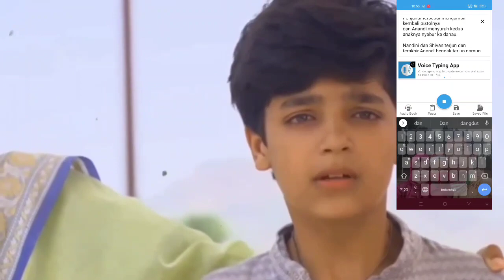Balika vadhu | anandhi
Sinopsis Balika Vadhu ANTV hari inienceritakan akhir dari kisah Anandi saat ditembak musuh bebuyutannya Akhiraj dan Jagdish menangis putus asa.

Akirajh merupakan musuh dari Anandi yang menaruh dendam padanya lantaran Anandi pernah menggagalkannya menikahi anaknya di bawah umur.

Kemarahan Akirajh sangat dalam, ia telah beberapa kali mencoba membunuh Anandi namun tak berhasil, hingga suatu saat Kalyani menjadi tumbal dari kekejiannya.

Kalyani meninggal dunia saat melindungi Anandi dan kedua anak kembarnya dari tembakan peluru Akirajh.

Saat itu Anandi sangat marah dan untung saja polisi datang tepat pada waktunya hingga bisa mencegah perbuatan keji Akirajh.

Anandi beserta kedua anaknya mengkremasi nenek Kalyani, ia tak kuasa menahan tangis melepaskan kepergian neneknya tersebut.

Nyatanya, Akirajh kabur dari penjara dan ia menjadi buronan, Anandi dan kedua anaknya yakni Nandini dan Shivan kembali dalam bahaya.

Mereka menjadi incaran untuk dibunuh, mereka dikejar dan nyawa mereka dalam bahaya.

Anandi dan si kembar dikejar dan ia tertembak di punggung, Anandi menjerit kesakitan.

Malam harinya mereka bertiga bersembunyi di bibir danau di dekat bangunan jembatan.

Menyalakan api unggun untuk menghangatkan tubuh mereka dan Nandini menangis melihat ibunya kesakitan.

Anandi menyuruhnya mengeluarkan peluru dari punggungnya, dan Nandini dengan sekuat hati melakukannya dan berhasil mengeluarkan peluru tersebut.

Mereka belum sama sekali aman dari kejaran Akirajh, keesokan harinya, Anandi dan si kembar melanjutkan perjalan namun malang sekali mereka ditemukan oleh penjahat.

Di atas sebuah jembatan yang tinggi, mereka dihadang oleh sekelompok penjahat yang menggunakan mobil dan bersenapan.

Penjahat tersebut tertawa lepas merasa menang dari Anandi namun Anandi tak gentar dan tidak memperlihatkan wajah ketakutannya.

Penjahat menodongkan pistol ke kepla Anandi, dan ia memeluk kedua anaknya.

Saat penjahat tersebut lengah, ia merampas pistol dari tangannya dan mengarahkan ke Akirajh.

“Buang senjata kalian atau akan ku tembak dia,' kata Anandi.

Semua membuang senjatanya dan Anandi mengamuk menembak Akirajh di kaki dan pundaknya.

Anak laki-laki Anandi yakni Shivam mengambil senjata yang tergeletak di tanah dan membuangnya ke danau.

Semua orang berteriak, Anandi mengutuk mereka semua dan mengatakan bahwa dirinya tak pernah takut mati.

Seorang penjahat maju dan melawan Anandi hingga pistol yang dipegangnya jatuh ke tanah.

Penjahat tersebut mengambil kembali pistolnya dan Anandi menyuruh kedua anaknya nyebur ke danau.

Nandini dan Shivan terjun dan terakhir Anandi hendak terjun namun Akirajh menembak pundaknya hingga tembus ke perut.

Anandi terdiam, darahnya mengucur dan ia sekuat tenaga menjatuhkan dirinya ke danau.

Penjahat tersebut menembaki permukaan danau berharap mereka mati semua.

Namun takdir berkata lain, Anandi dan kedua anaknya menepi di bibir danau.

Sedangkan Jagdish yangendengar kejadian tersebut terjun ke danau mencari semuanya.

Ia gagal menemukan ketiganya karena telah terseret arus, Jagdish bersama Gangga terus memanggil mereka. Bu

Jagdish menangis histeris dan marah pada dirinya sendiri.

“Anandi. ,” teriak Jagdish.

“Maafkan aku, aku tak bisa menjaga kalian,” kata Jagdish.

Anandi terkapar di bibir sungai, ia sekarat dan kedua anaknya menangis.

Setelah berjuang untuk bertahan Anandi meninggal dunia,ia berpesan pada keduanya untuk saling menjaga dan mencari Jagdish untuk berlindung.

Anandi meninggal dunia, kedua anaknya mengkremasi ibunya tanpa kehadiran Jagdish.

Mereka berdua hidup tanpa keluarga dan menjalani kerasnya hidup bersama.